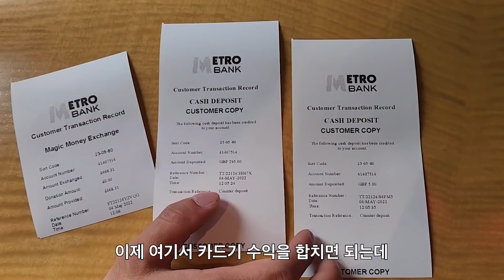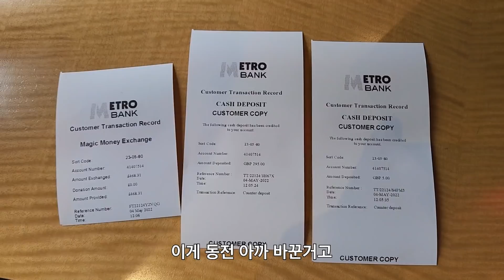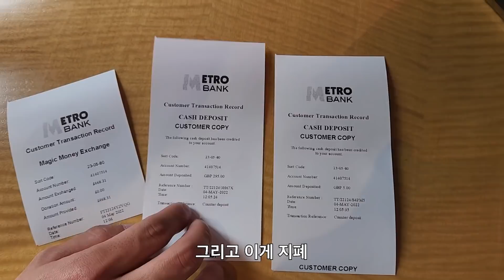🇬🇧길거리에서 한국노래를 불러 팁으로 월 700만원을 버는 20대 한국남자 l 영국#6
이번 영상 찍을때 넘 재밌고 새로운 경험이여서 신선했습니다!
미국, 유럽 각지에서 버스킹을 하다가 런던으로 정착한 사람의 인생이
정말 대단하고 멋지네요! 내 인생의 환경을 스스로 정하는것!
가치있는 삶이라고 생각합니다!

음악
봄날 by BTS